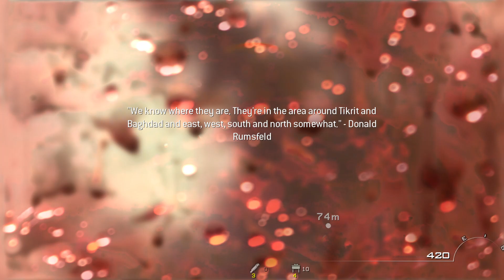Modern Warfare 2 gameplay part 14